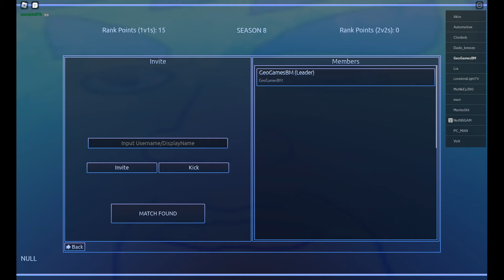(AUT) sol sta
Polarizz

I improved my combos with sol alot as you guys noticed